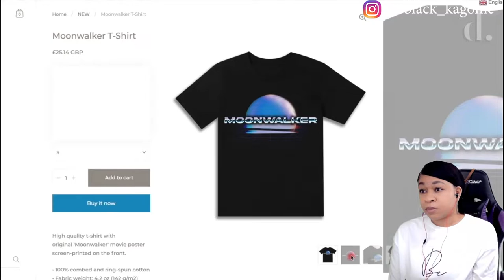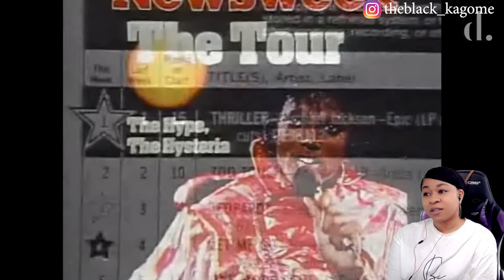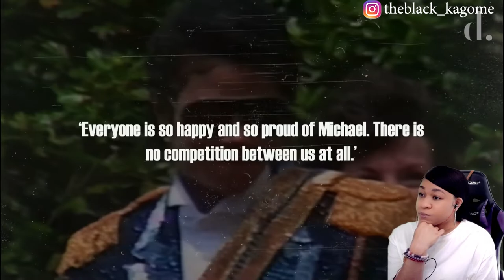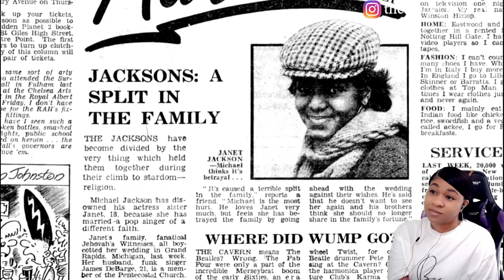MICHAEL & JANET | GROWING UP JACKSON | PART 1 | THE DETAIL. | reaction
✨About me✨
Favorite movie: Titanic
First, anime saw: Dragon Ball
Favorite ice cream: banana split
My personality: shy and introverted
Favorite comedian: Dave Chappelle
Favorite Adultswim show: ATHF
 *favorite episode: Hand Banana 😅
My regrets: I wish I never stopped drawing
First game ever played: EvilZone on ps1
Favorite season: Fall 🍁
Favorite food: Tacos and rice 🌮
Favorite Hobbie: I have a lot!🥴
Favorite music: indie, house, Lofi, electronic, R&B/Soul